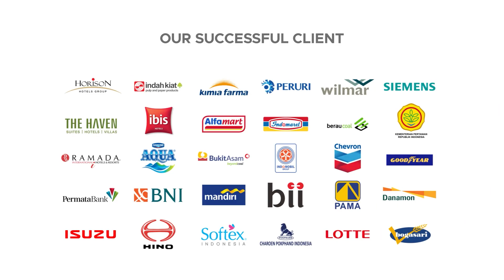JANITOR CART MULTIFUNGSI TERBAIK UNTUK INDUSTRI !! VALTER JANITOR CART JCC-041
Mau ruang kerja atau lingkungan Anda selalu bersih dan kinclong? Penting banget punya peralatan kebersihan yang tepat dan efektif.

Nah, video kali ini bakal kasih tau kamu cara assembly Janitor Cart JCC-041!

VALTER Janitor Cart JCC-041 terbuat dari material berkualitas tinggi dengan lapisan polypropylene dari Sumitomo, Jepang yang kuat dan tahan lama. Dilengkapi dengan 2 rak yang luas, kamu bisa bawa berbagai perlengkapan kebersihan dengan mudah dan tertata.

Janitor cart ini memiliki kapasitas beban hingga 50 Kilogram! sehingga dapat mengangkut semua keperluan kebersihan!! memiliki roda berdiameter 75mm dan lebar 21mm, bisa berputar 360 derajat untuk manuver di segala ruangan.

Video tutorial ini bakal kasih kamu panduan lengkap cara perakitan VALTER Janitor Cart JCC-041 dengan mudah dan cepat.
Tunggu apalagi? Dapatkan VALTER Janitor Cart JCC-041 dengan hubungi Indotara sekarang dan ciptakan lingkungan yang bersih dan sehat!
VALTER Cleaning Equipment Janitor Cart
Model : JCC-041
Material : Plastic (Polypropylene (PP) Iron Polyvinyl)
Number of shelves : 2
Number of wheels : 4
Caster diameter : 75mm
Wheel width : 21mm
Stem size : M11*35mm
Stem sleeve size : M15*36mm
Load bearing : 50kg
Weight : 20.1Kg
Dimension (L x W x H) : 1320 x 750 x 1100 (mm)
Features :
• Heavy duty polyurethane coating with Jotun, Norway
• High quality material with polypropylene by Sumitomo, Japan
• Easy to moveable with wheel by SES Casters, Jerman
• Rolling caster wheels allow for easy pivoting and maneuverability
• Designed with good stability so it doesn't fall or slip
• Comfortable handle & user-friendly design for easy mobility
• Comes different compartments cleaning supplies & organized
• Sturdy wheels for smooth mobility on various floor types
• Simple mechanisms for quick and easy operation
• Attractive color options to aesthetic preferences
• Suitable for use in variety of environments, office, etc
• Compact design to save space in workshops or storage areas.
• High added value affordable price for various types of businesses
• Manufactured according quality standards to guarantee consistent
• Easy acccess to critical components for routine maintenance
• Poop storage pouches resistant to water
• Details & high quality standards for exceptional durability
Untuk informasi dan inquiry produk lebih lanjut hubungi;
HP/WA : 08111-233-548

Head Office :
50/F, Menara BCA Grand Indonesia

Yogyakarta Office :
Hartono Mall Yogyakarta Lt. 3
Kaliwaru, Condongcatur,

Singapore Office :
MBFC Tower 3
17F, 12 Marina Boulevard
Singapore - 018982

Editor : Hadi Wibowo
Vp id : 6060
SKU ID : DCM-21049